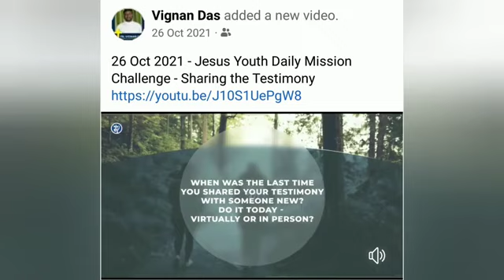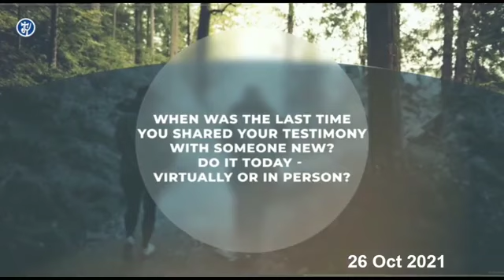MEMORIES on this day, 26 Oct 2021 - Jesus Youth Daily Mission Challenge. Sharing the Testimony-Video